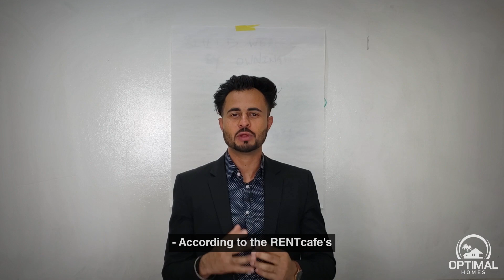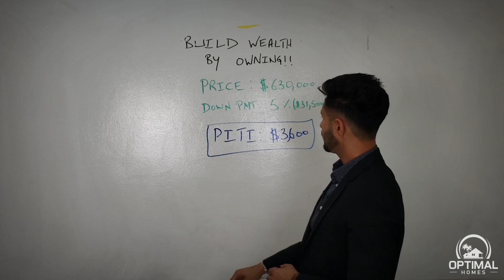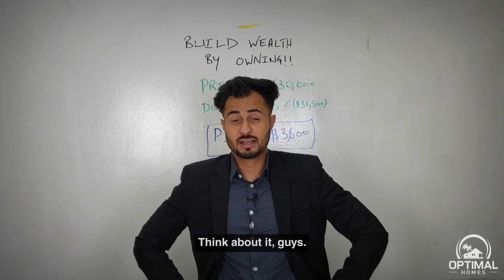Rents on the rise!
Dear Friends,

According to Rentcafe’s annual apartment market report average U.S rent in June 2019 was $1,465, up 3.2 % year over year. That means all renters were paying an average of $45 more rent than a year ago. Real estate experts speculate this upward trend to continue in the next 5 years, especially in coastal cities and emerging markets like Austin! Average rent in the Bay Area for a 2 bedroom apartment is almost touching $3000!! It is time to get smart guys and stop throwing money down the drain.

Find out how you can become a homeowner and pay almost the same payment as your rent! Please hit that heart, if you found this video insightful!!